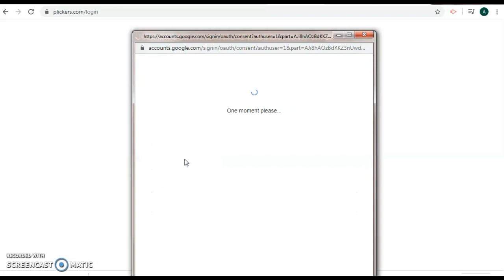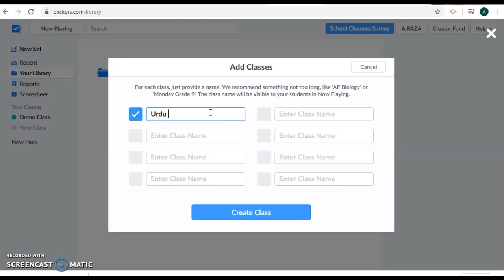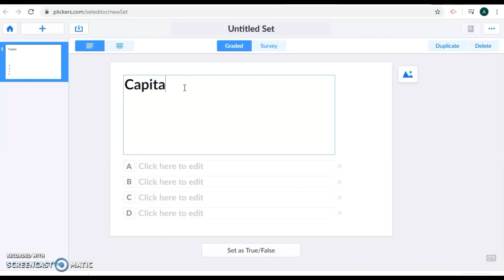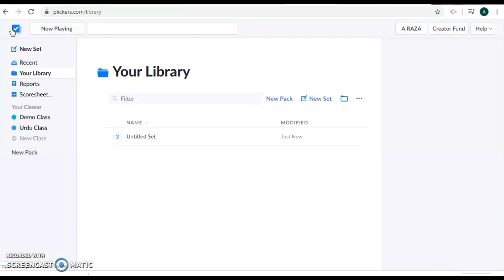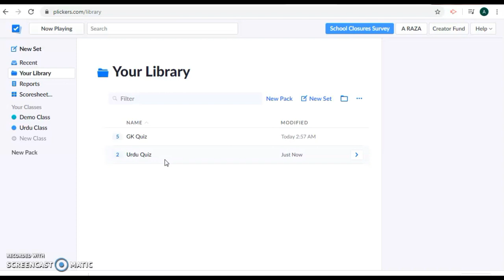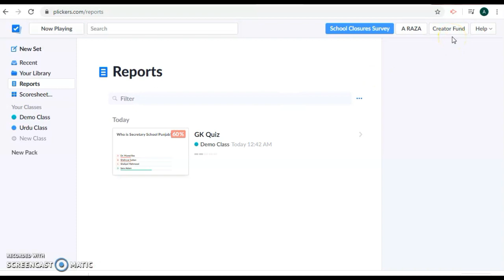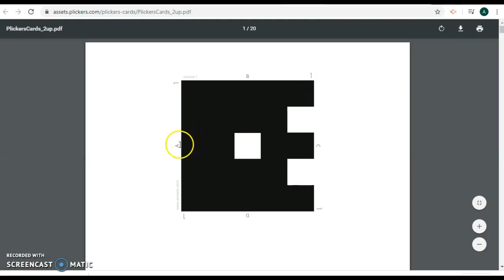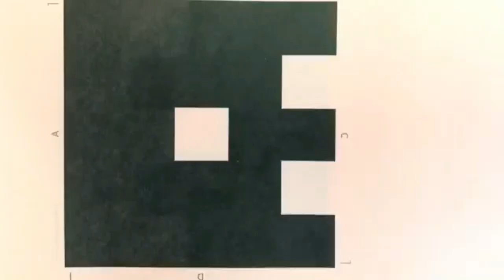How to use Plickers (Part-1)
Plickers is a Formative Assessment Tool using MCQ's type Questions and special type of Plickers Card. By using Plickers we can assess the progress of our students in an intereactive way with in few minutes.